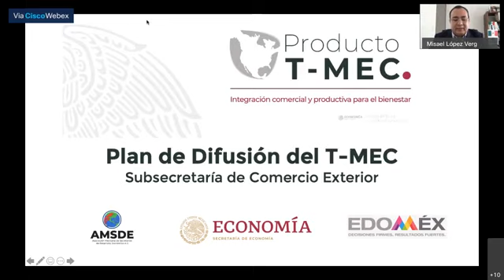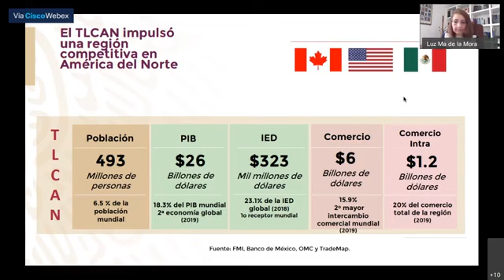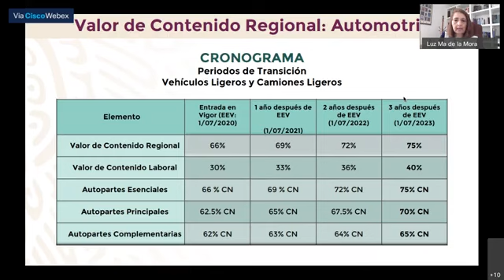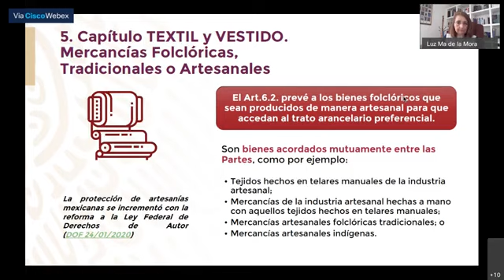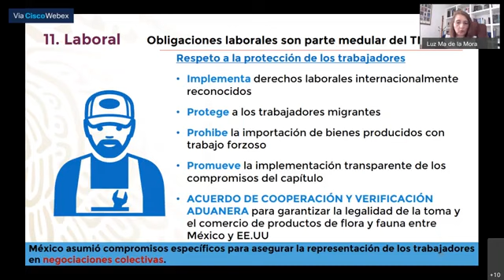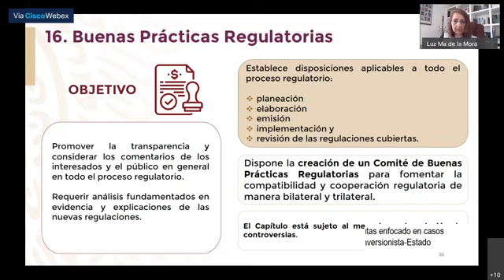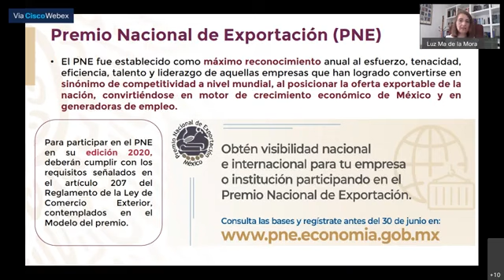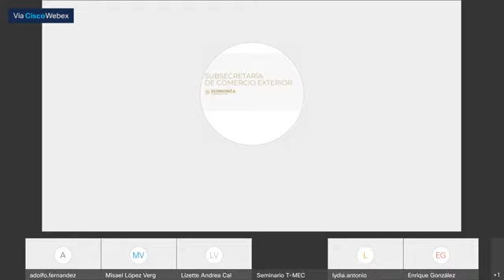Plan de difusión T-MEC - 12a. reunión con los estados - Estado de México- 26 de junio